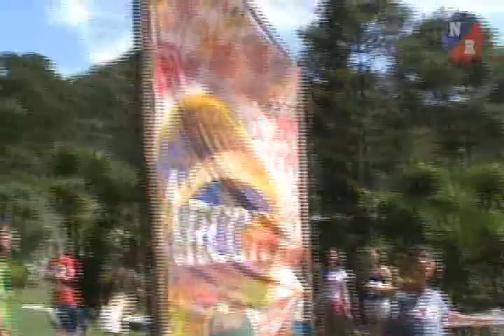ACAMPAMENTO NOSSO RECANTO - NR2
VIDEO PACOTE DE 25A28/10/09